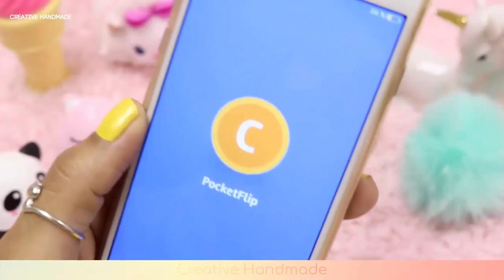Ý tưởng quà tặng hoàn hảo cho bạn thân | Creative Handmade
Các bạn đang xem: Ý tưởng quà tặng hoàn hảo cho bạn thân